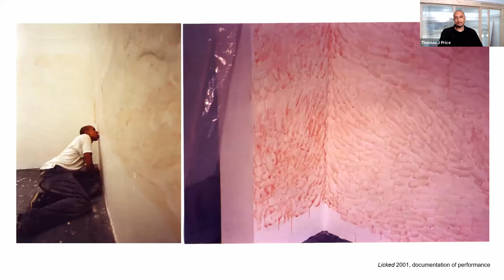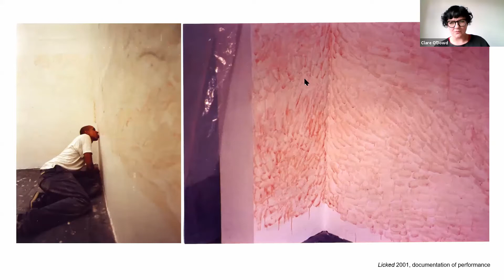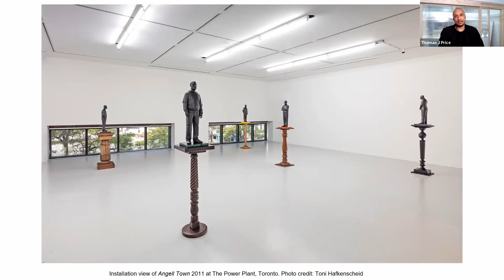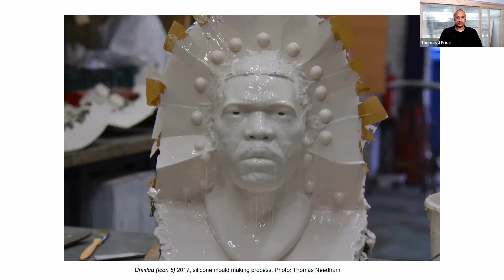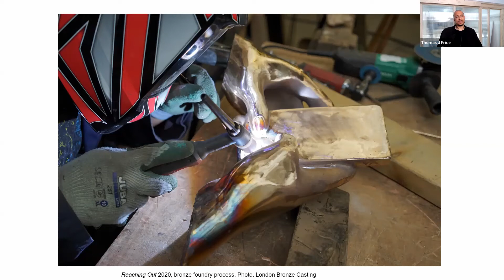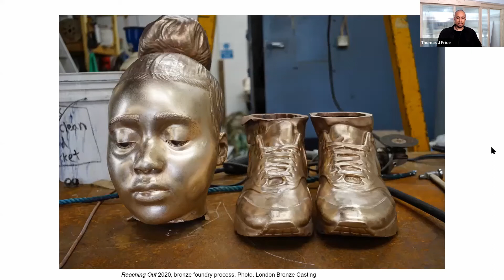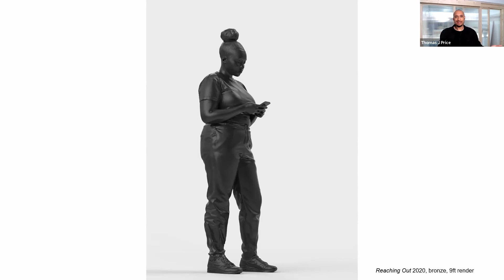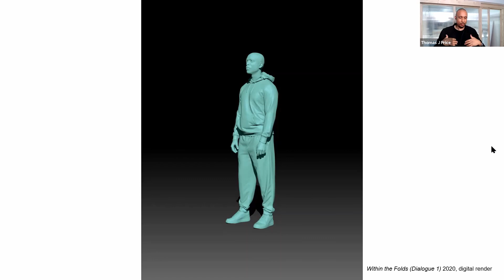In-conversation Series: Thomas J Price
Artist Thomas J Price will discuss recent examples of his work with fabricators, including the use of bronze foundry processes for sculptures such as Reaching Out 2020, installed at The Line, London and Within the Folds (Dialogue 1) 2020, currently at Sculpture Milwaukee, USA.

Thomas Price was born in London in 1981 and studied at Chelsea College of Art, followed by the Royal College of Art. He is a previous recipient of the Arts Council England Helen Chadwick Fellowship. Price has recently been selected to create an ambitious public artwork to be unveiled in 2022 commemorating the Windrush generation in Hackney. Selected solo exhibitions have been held at prestigious institutions including: The Power Plant Contemporary Art Gallery, Toronto (2019); National Portrait Gallery, London (2016); Mac Birmingham (2012); Harewood House (2015) and the Yorkshire Sculpture Park (2014). Price’s work has also been included in a number of international group shows including: Gold and Magic, ARKEN Museum of Moderne Kunst, Copenhagen (2021); Living Just Enough, Goodman Gallery, London (2020); The Line London, 2020; Sculpture Milwaukee 2020; Get Up Stand Up Now, Somerset House, London (2019); Talisman in the Age of Difference, Stephen Friedman Gallery, London (2018); and Frieze Sculpture, Regent’s Park, London (2017). Price's work is included in a number of private and public collections including: The Donum Estate, California; Government Art Collection; Kenneth Montague/The Wedge Collection,Canada; Derwent London; Murderme, London; and the Rennie Collection, Canada.